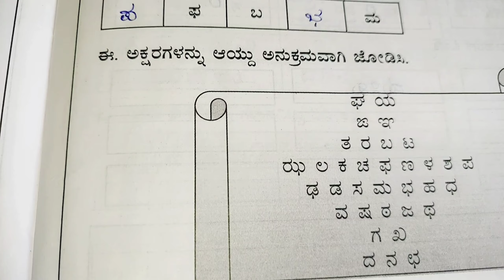7th class kannada ಸುಮೆರು part 1 all answers